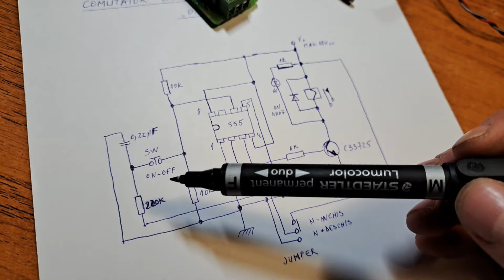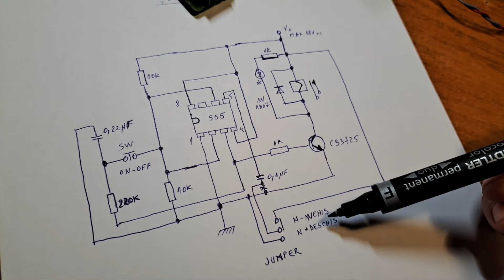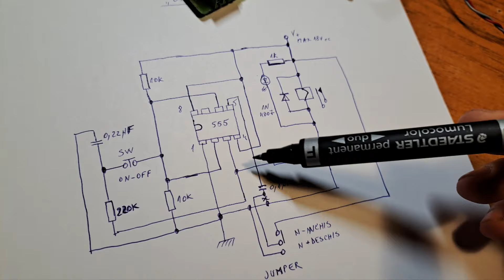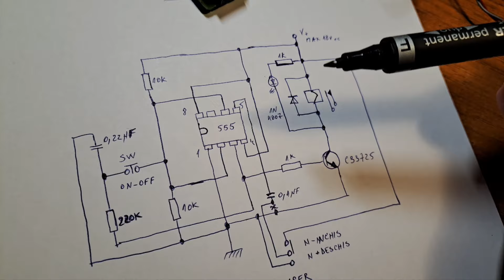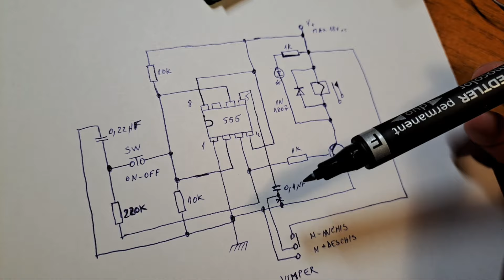Intrerupator digital cu circuitul integrat NE555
In jurul circuitului integrat 555 (NE555, L555, E555, etc.) monostabil-astabil se poate construi o varianta de intrerupator sau comutator pe o singura tasta de putere foarte mica.
   Intrerupatoarele si comutatoarele digitale au o serie de avantaje, cum ar fi curentul de asteptare mic, cuplare-decuplare rapida, indicatie variata si posibilitatea interconectarii cu alte circuite sau automatizari cu diverse posibilitati si puteri mari (in acest caz puterea e data de releul electromagnetic folosit la iesirea montajului)